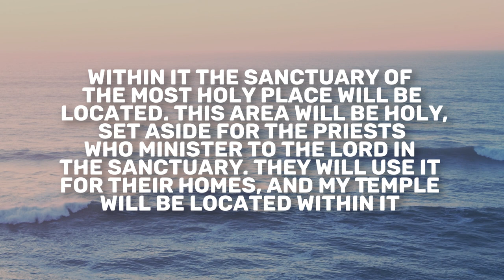Ezekiel 45 | Daily in the Word | Pastor Todd Giampietro